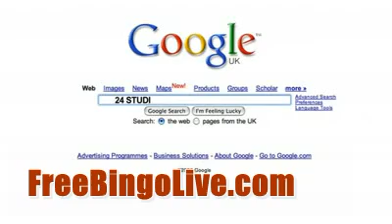24Studio Bingo Caller Game, BINGO ONLINE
This electronic bingo caller allows you and your friends to play bingo without any hassel. It's fun and amusing! From 24Studio.
24Studio Bingo Caller Game
24Studio, expressgifts, Bingo, Toys